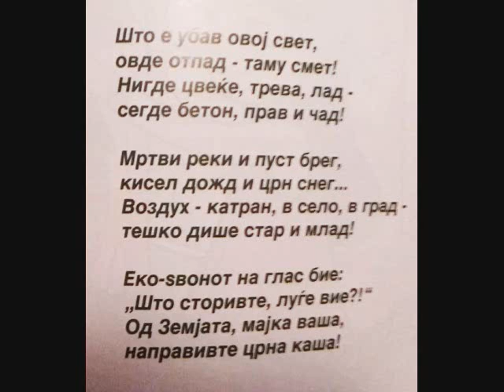EKOLOŠKA PESNA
Muzika i aranžman Tomislav Tanevski
Stihovi   Kiro Donev

Zlatno slavejče 1992